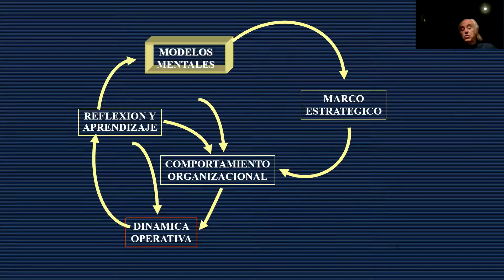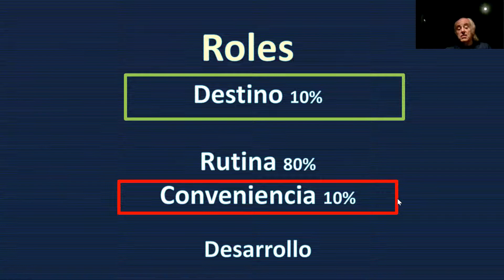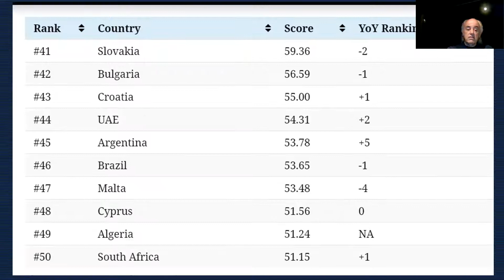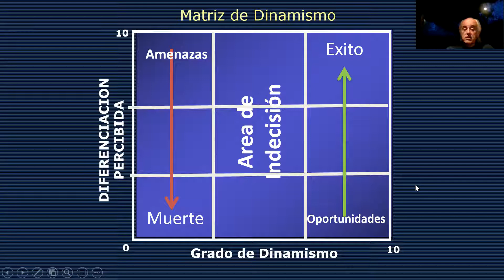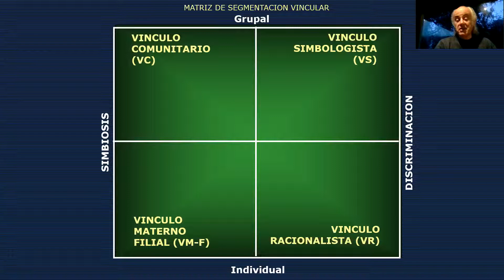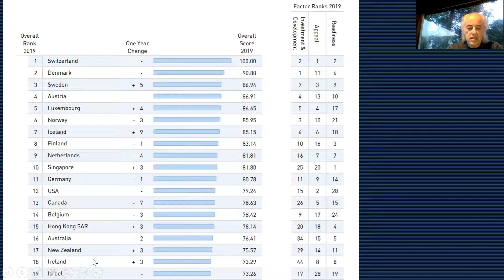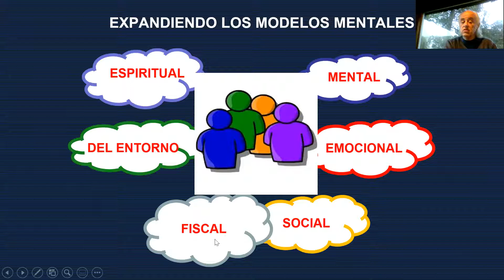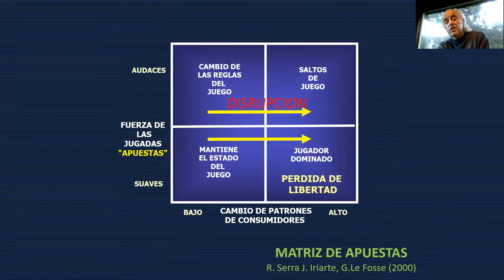Estrategia País Resumen Final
Estrategia para un país. La estrategi aplicada a un país. El Category Management aplicado a paises. Posicionamiento de países. Matrices de análisis. La innovación en los países. La libertad económica y el PBI per capita. Las escuelas económicas y la estrategia. Los modelos mentales y la disrupción a nivel país.
Clase final de integración en el Seminario de Integración y aplicación sobre Estrategia País de la Carrera de Administración
María Eugenia Estenssoro. Silvia Naishtat
Roberto Serra